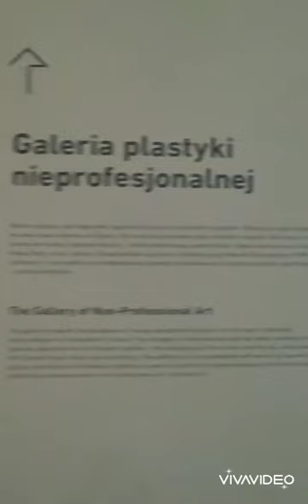シレジア美術館を訪問(ヨーロッパ文化遺産の日)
シレジア美術館の一部を紹介します。
ポーランドアートに興味がある人はぜひ見てね。
本当はもっとたくさんお見せしたかったのですが、次の機会に。

"ヨーロッパ文化遺産の日（ヨーロッパぶんかいさんのひ, European Heritage Days)とは、『Europe: a common heritage』のモットーの下、50カ国が加盟するヨーロッパ文化会議を含む欧州評議会と欧州委員会の合同イベントである。毎年9月の第3週の週末に開催される。この日は、普段入れない歴史的な施設や美術館などが見学可能となるほか、普段入場料が徴取されている施設も無料になるか、割引される。"wikipediaより引用

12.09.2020